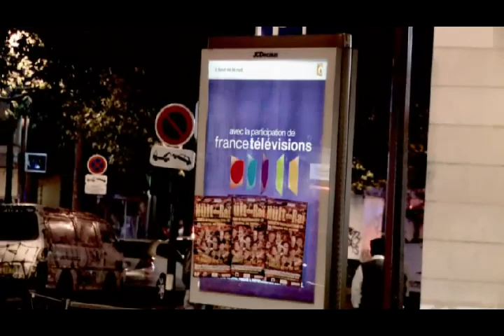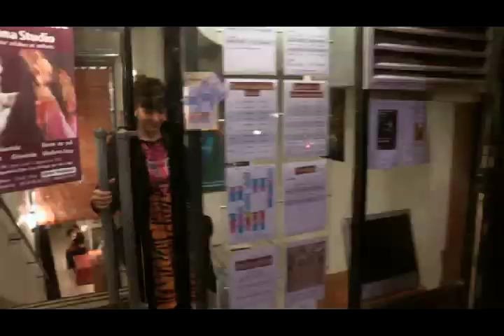Cours de danse orientale avec Amana sur France O dans l'émission O bout de la nuit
Ô Bout de la Nuit est une émission consacrée à la nuit parisienne. Maeva Schublin part en mission de reconnaissance au cœur de la nuit parisienne pour rencontrer les différentes communautés qui y vivent. A chaque émission une nouvelle communauté est découverte avec sa façon de vivre.